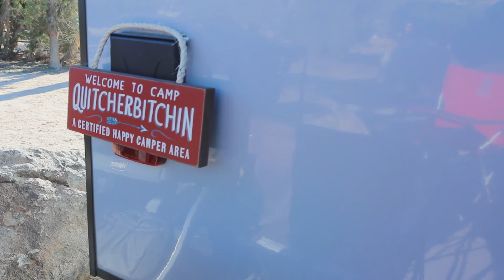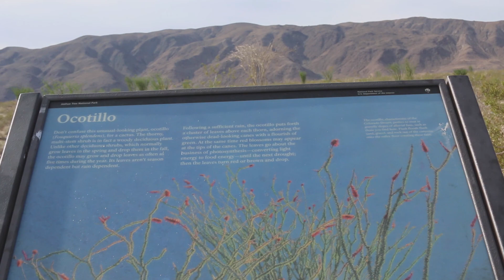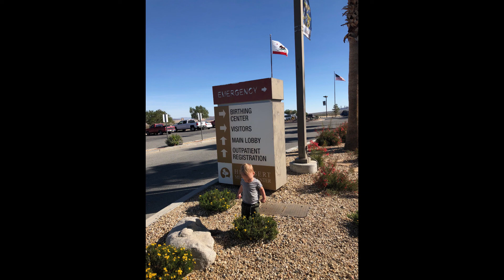Joshua Tree National Park - Nov 2018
In November 2018, we took our chances and drove to Joshua Tree National Park on a Thursday to try to find a camping spot at a first come first serve location. Check our this video to see if we found a spot in the park, cooking hobo pockets for dinner, beautiful sunsets and also a visit to the ER!